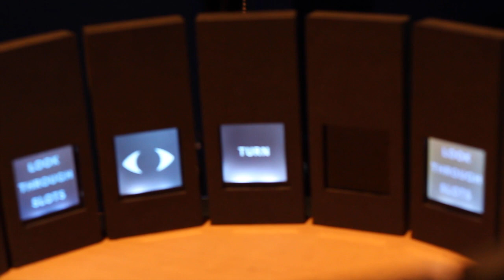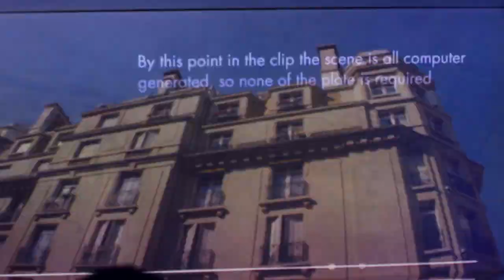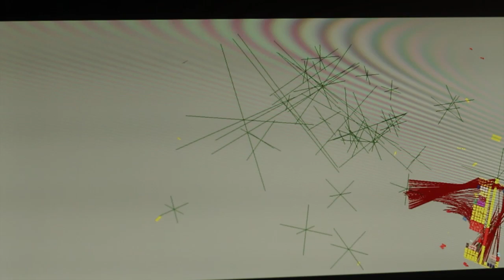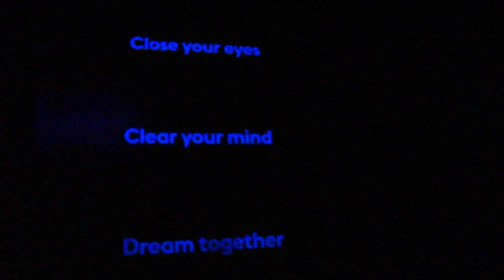Digital Revolution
An immersive exhibition of art, design, film, music and video games.

Barbican
3 Jul-14 Sep 2014